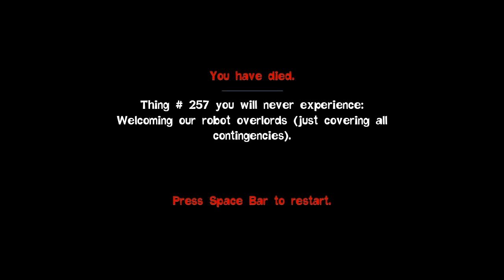Quantum Conundrum - Episode 18 Flotation Science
Welcome to Quantum Conundrum! Join me and become an action scientist as we explore this crazy game filled with first person physics puzzles and dimension defying deathtraps!

Episodes uploaded every weekday!
All likes, favorites, comments, and suggestions are much appreciated!